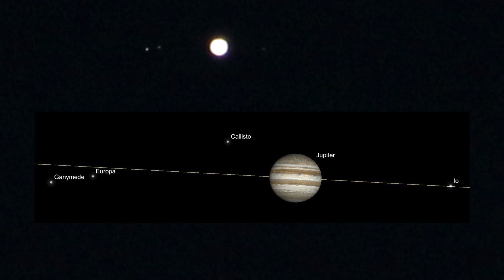4 Planets & a Rant about a Space Agency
Yeah yeah, another rant tonight (lol).  It irked me when seeing the quality of the images from the said Meteor strikes on the Moon that the European Space Agency provided, even their Hi-Res gifs were crap in my opinion. Here's the link again

Anyway, a quick look at 4 of our planets - Venus, Jupiter, Mars & Saturn, plus some still photos that came out pretty nice.

9:03pm to 9:23pm Saturday August 4, 2018, NE Ohio, 78°F - West, SW & SE Sky